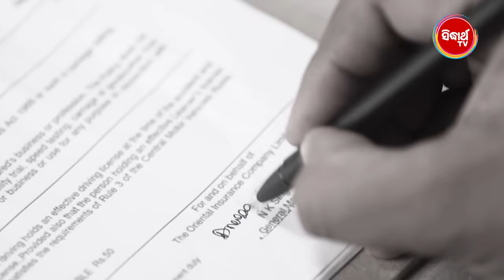MANGULARA BHAGYA- ମଙ୍ଗୁଳାର ଭାଗ୍ୟ -Mega Serial | Full Episode -620 | Sidharrth TV